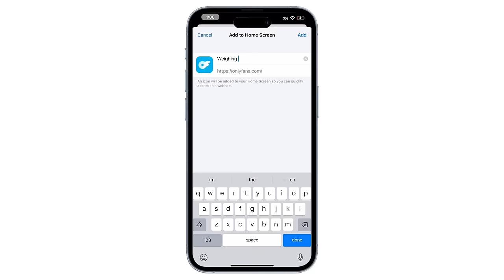MVP's Road to the Title, UFC Vegas 88 Preview | Weighing In Podcast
Big John McCarthy and Josh "The Punk" Thomson preview UFC Vegas 88, talk Michael "Venom" Page's first victory in the UFC and his road to UFC gold, UFC 2 anniversary and more.

And Now 0:00
MVP's Path to Gold 8:02
Tuivasa vs Tybura 37:22
UFC Vegas 88 Preview 44:57
UFC 2 Anniversary 1:11:56